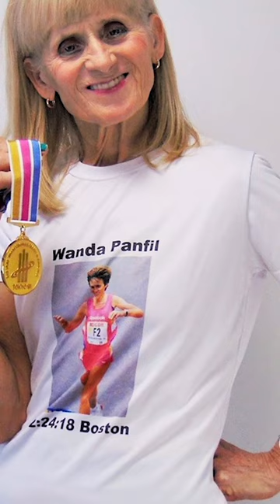Wanda Panfil Wins the NYC Marathon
Today in History: November 4, 1990